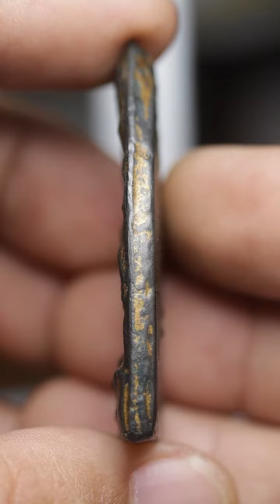เหรียญหล่อพระเจ้าสิบทัศน์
สนใจสอบถามได้ครับ